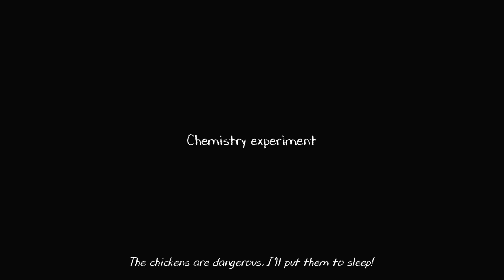Evil Nun 2 - Gameplay Walkthrough Part 4 Death Game Over Scenes (Android, iOS)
►APP DESCRIPTION
Download From App Store iTunes:

The Evil Nun is back, but this time get ready for a different level of horror in the Nun games school!

We know you are a big fan of horror games 3D, haunted house games, adventure escape games and all types of horror games, but what you have been really waiting for is to play again the Nun game. From all the scary stories you have heard and all of the terror games you have played, this scary granny's one is by far the worst, and we know you love it!

That's why we are bringing her back in one of the best scary escape games we have ever made! Here, you will face dangers with the same level of threat as a serial killer, like Mr. Meat, or even the scary ice cream man from Ice Scream, Rod. Say "Hello neighbor!" again to one of your most beloved horror characters.

The Evil Nun part number 2 will be for sure an amazing terror experience, but it will also offer you to know about the dark past of Sister Madeline the scary granny that stars our creepy games saga. Be ready to survive the different thriller scary stories you will be trapped in while trying to beat the Nun game.

escape!

But more important than anything, enjoy your adventure escape! “Evil Nun part number 2” is made by horror games for free lovers, just like you. We are in love with our games and we really enjoy giving players awesome experiences that can be shared with everybody.